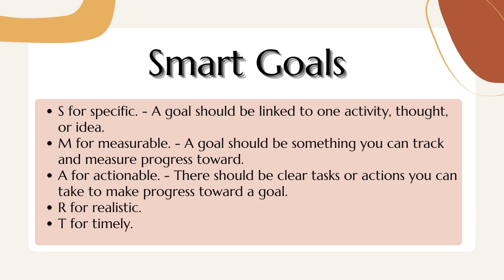WCL Mining Sirdar Test Series Course__